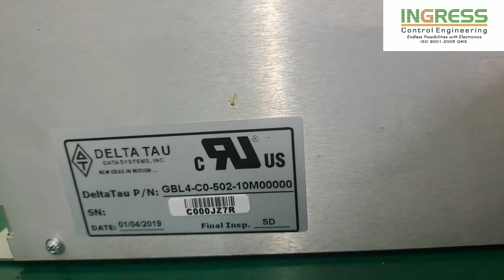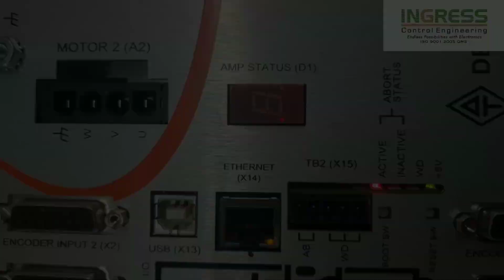REPAIR DELTA TAU CONTROLLER MACHINE 4 ASIS GBL 4-CO-502-10M00000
1. Technical Expertise - In House
2. Evaluation/assessment - Free
3. Emergency Repair - Available
4. On-Site Repair - Yes
5. Standard Turn Around - 2-3 days
6. Repair Warranty - One(1) year

22A, Jalan SG 9/25, Taman Sri Gombak,
68100 Batu Caves, Selangor, Malaysia.

REUSE ●REPAIR●REFUSE●REDUCE●RECYCLE